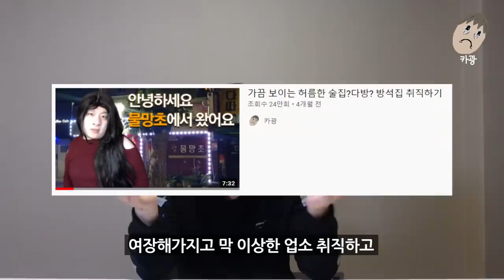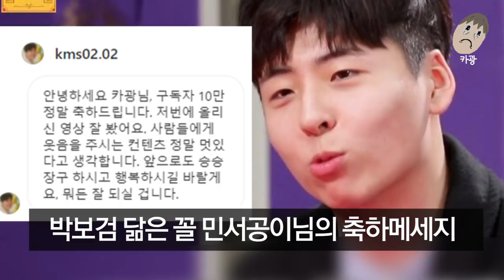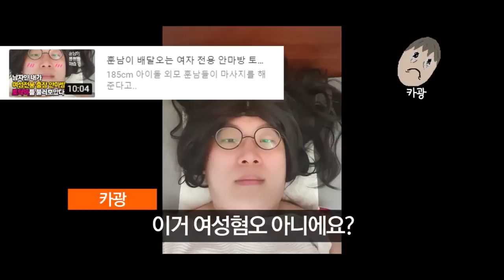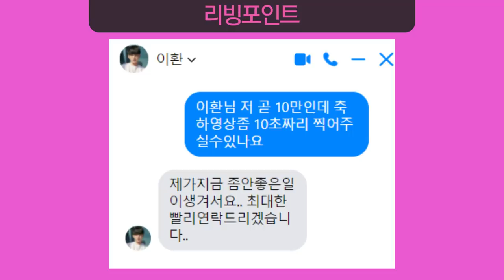축하해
10만 구독자 도달기념 축하영상

윾튜브, 브베, 민서공이, 정배우, 이환, 배리나, 망치부인님께 감사드립니다.

자율구독료 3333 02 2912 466 카카오뱅크 이상일